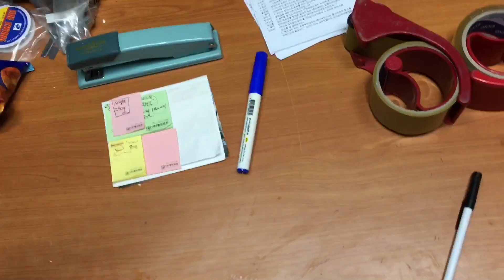알파피쉬 실지렁이 배송 실험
배송후 소비자들이 받아보실 실지렁이상태입니다